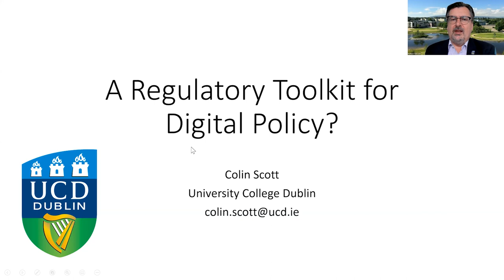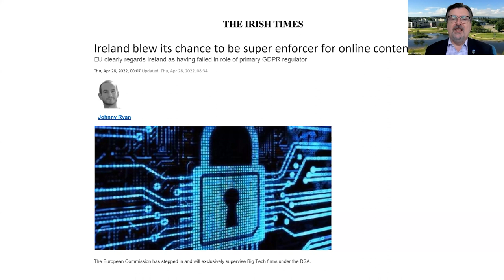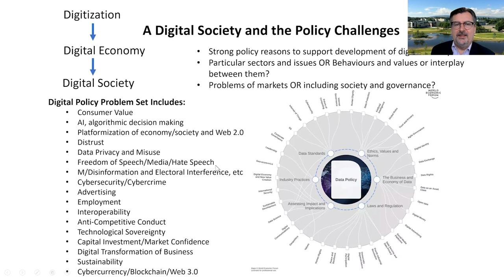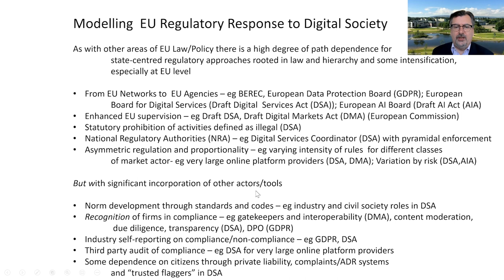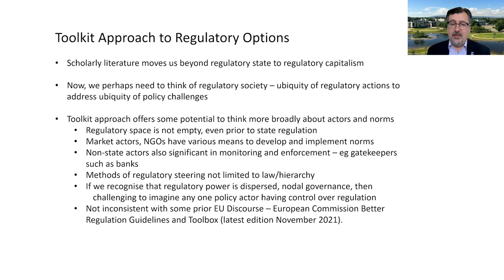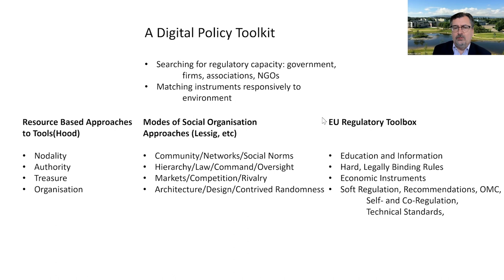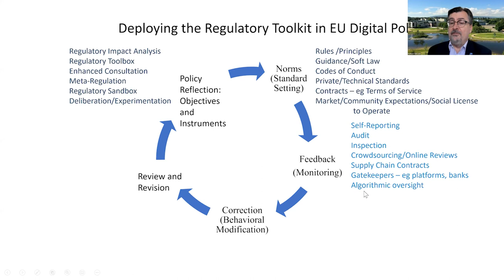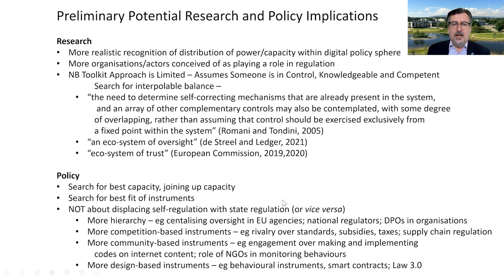Regulating for Digital Policy in the EU: A Toolkit Approach: CELS Webinar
Speaker: Professor Colin Scott, University College, Dublin

Biography:

Colin Scott is Professor of EU Regulation & Governance at University College Dublin, where he currently serves as Vice President for Equality, Diversity and Inclusion, Principal of UCD College of Social Sciences and Law and Dean of Social Sciences. He was previously Dean of Law in UCD and has held academic posts at the University of Warwick, the London School of Economics, the Australian National University and the College of Europe Bruges. His main research interests lie in the field of regulatory governance and he served as Convenor of the ECPR Standing Group on Regulatory Governance from 2016 to 2021. He has held editorial positions at the Modern Law Review, Law & Policy, and Legal Studies and currently serves on the Editorial Board of The Conversation UK.

Abstract:

The European Union has long prioritised policy making to address the development and regulation of the large, complex and dynamic digital sector. Focusing on the regulatory aspect, numerous policy challenges have emerged, ranging between issues of privacy and competition through to behavioural issues for social media and the challenges from the development and wider use of AI. Digital developments present substantial economic and social opportunities but also great risks, many with high policy salience. The risks are such that they threaten the reputation and legitimacy of market actors, in addition to creating policy challenges for governments, alongside social challenges. In sectors where market reputation is threatened by business behaviours and loss of trust, we frequently find market driven governance emerging. In sectors where community interests are threatened by business behaviours we frequently find community-driven regulation. Given the recent history of digital policy, seeking to address old problems, new problems and old problems in new guises, it is surprising that narratives about regulation from government, businesses and community continue to centre state regulation to such a large extent, with relatively little emergence of market-driven or community driven regulatory governance. To a striking extent the emphasis of regulating for digital policy in the EU is largely focused in legislative measures deploying governmental tools rooted in hierarchy. This paper takes a toolkit approach to understanding the range of options not only for how to regulate, but also who regulates within governmental, market and community-based mechanisms, with emergent examples.